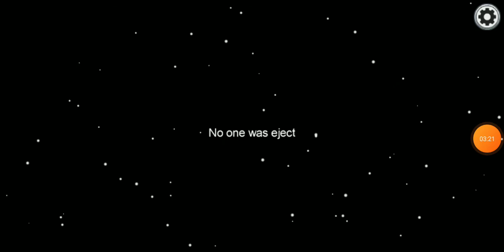Salvini é l'impostore su among us😂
Crewmate😐